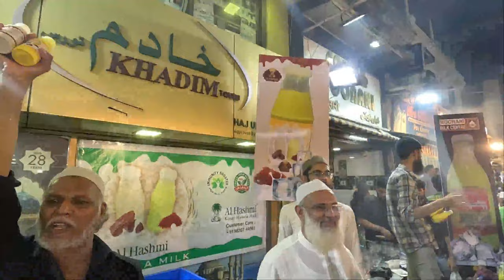Non Muslim's Having Iftar 🌙 First Time | Exploring Mohammad Ali Road Foods | Ramadan 2023 | हिंदी